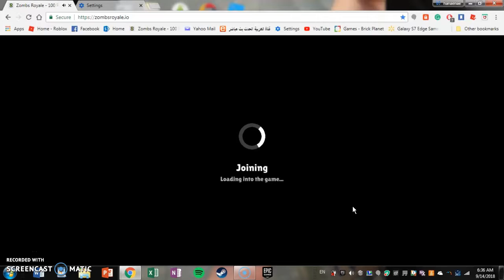*NEW* Zombs Royale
I DIDNT GET THE DUB BUT I GOT #2 PLACE.